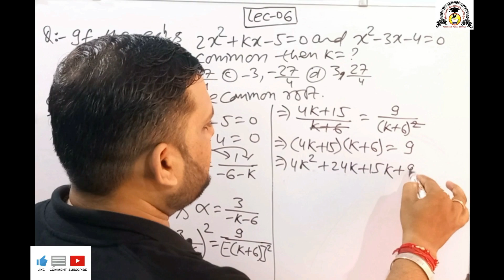Quadratic Lecture 06 highlight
Lecture highlight by Abhishek Sir